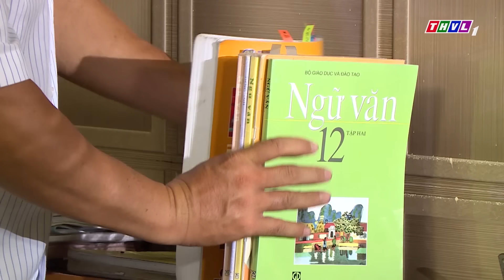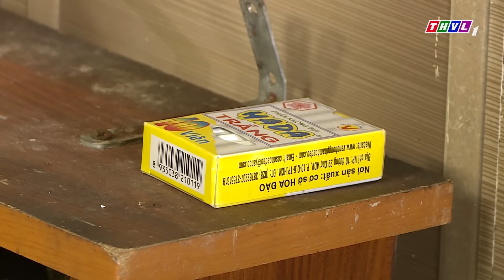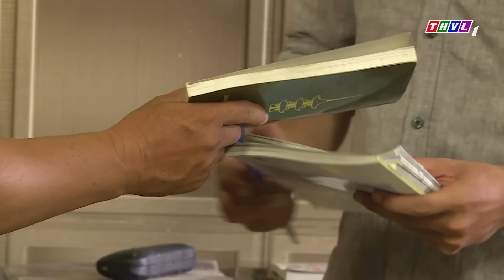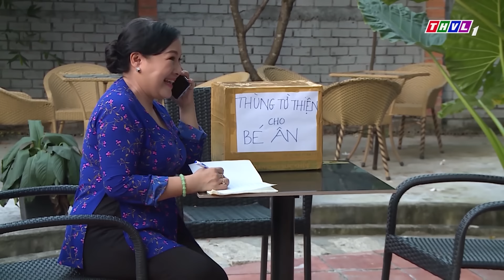PHIM VIỆT NAM 2024 - NỬA CHỮ CŨNG LÀ THẦY 💖Phim Việt Nam Hay Năm 2024 Mới Nhất💖Phim Hai Lúa Miền Tây